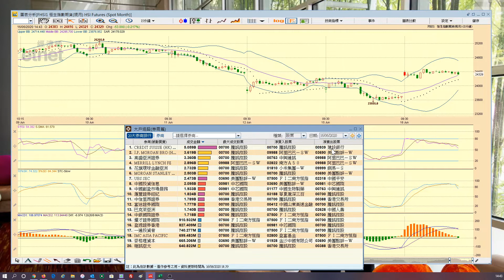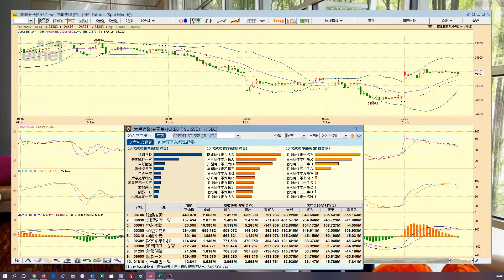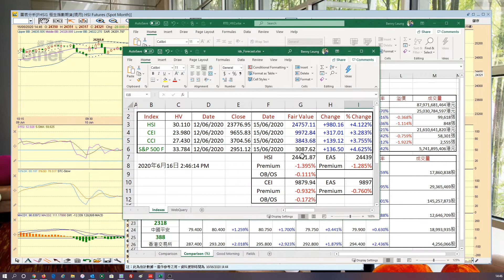【梁業豪港股影音分析】2020年6月16日 (午市中段)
開市至今，Credit Suisse的被動買賣盤最為活躍。大戶買家與大戶沽家的棋子分別為騰訊 (0700) 與阿里巴巴 (0988)，中芯國際 (0981) 則於低位出現積極的主動盤，股價大幅急升。